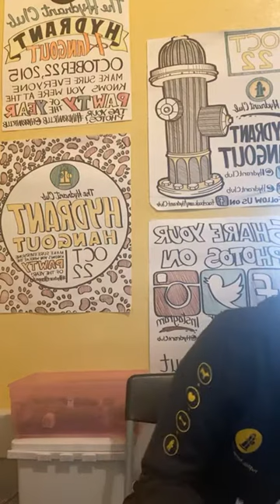Canine Linguistics: Taking a Bite Outta Teeth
Dogs don't have opposable thumbs. I know. Shocker, right? Other than a dog's nose (which serves as its central data source), a dog's mouth serves many purposes - feeding, of course, and also communicating in many ways. People often talk about getting a brand new puppy and say "it's teething" when it starts chewing on their hands at 8-9 weeks of age. Thing is, at that point the puppy's new teeth aren't *quite* coming in yet, so it's not *actually* teething. It's mouthing, and that's very very different.

That’s what we sink our teeth into for today’s episode.